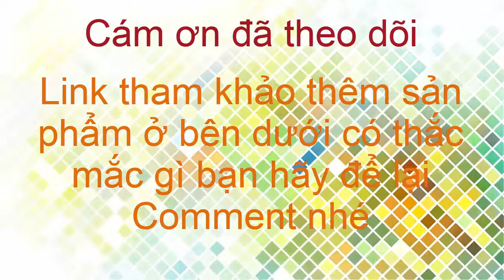Trải nghiệm rong nho trường thọ thần dược của biển giúp giảm cân làm đẹp chống ung thư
Mua Rong nho Trường Thọ chính hãng trên website công ty

Rong Nho Trường Thọ - Thương hiệu Rong Nho cao cấp bán chạy số 1 Hoa Kỳ. Với khu nuôi trồng Rong Nho lớn nhất việt nam rộng100 ha tại vùng biển xanh đẹp tỉnh Khánh hòa, sản xuất bằng quy trình và bí quyết công nghệ hiện đại của Nhật Bản , cho ra đời những chùm rong chất lượng tốt nhất: Rong Nho có màu xanh tự nhiên đẹp nhất, không tanh, không hôi, ngon và giòn.

Rong Nho Trường Thọ là công ty rong nho duy nhất tại Việt Nam đạt các 3 chứng nhận quốc tế HACCP, GMP và FDA Hoa Kỳ, Giải thưởng "Top 100 Thương hiệu nổi tiếng năm 2019" và được bình chọn thương hiệu rong nho bán chạy nhất Amazon Hoa Kỳ vào ngày 06/06/2020.

Rong Nho Trường Thọ giúp phụ nữ đẹp dáng đẹp da, trẻ hoá, giảm cân hiệu quả; giúp trẻ ăn ngon và phát triển tốt; giúp đàn ông thanh lọc cơ thể, giải độc; giúp ông bà khoẻ mạnh, phòng chống các bệnh về tim mạch, tiểu đường và Ung thư.

Rong Nho cao cấp Trường Thọ 100% từ tự nhiện có thời hạn sử dụng đến 1 năm, được người tiêu dùng mỹ ưa thích và tin dùng , thiết kế nhỏ gọn, hàm lượng dinh dưỡng cao, dễ chế biến nên rất thuận tiện mang theo để dùng bất cứ lúc nào.

Cảnh báo lừa đảo : Hiện tại có rất nhiều đơn vị khác đang giả mạo các chứng chỉ chứng nhận phía trên của chúng tôi để bán hàng kém chất lượng